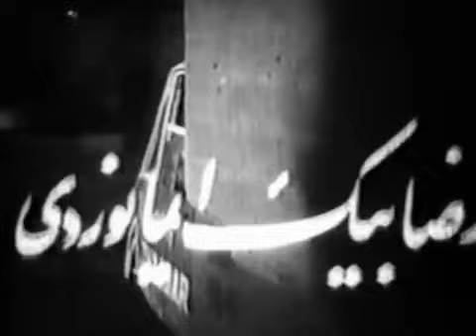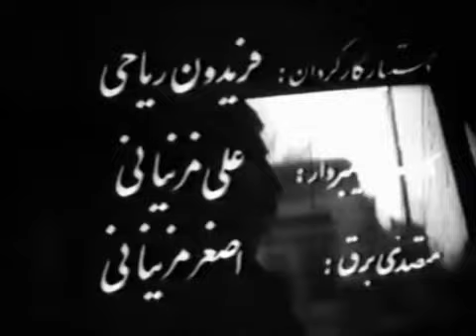🎩 فیلم قدیمی قلاب | بیکی ها | با بازی بیک ایمانوردی و مرجان 🎩